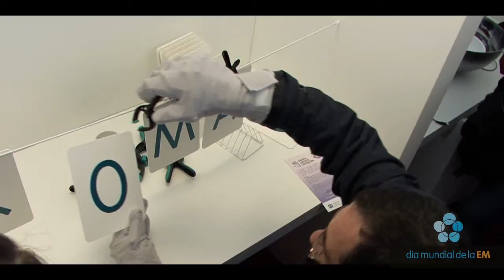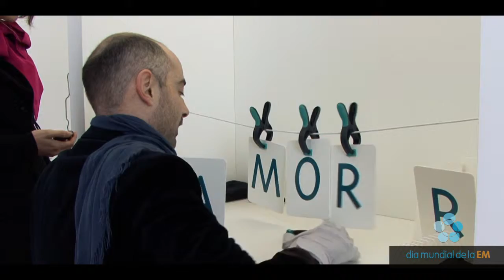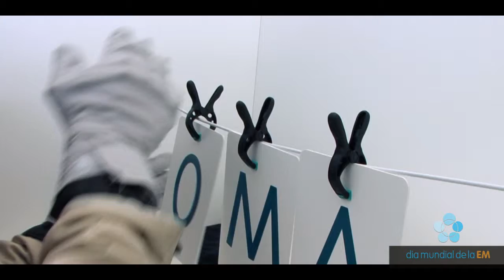Esclerosis Múltiple 2013 - Cube Experience